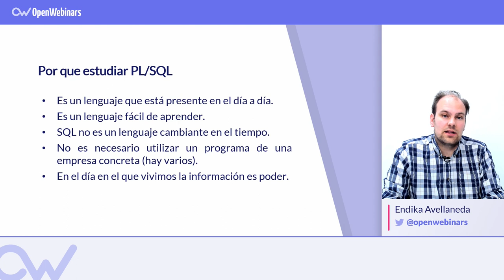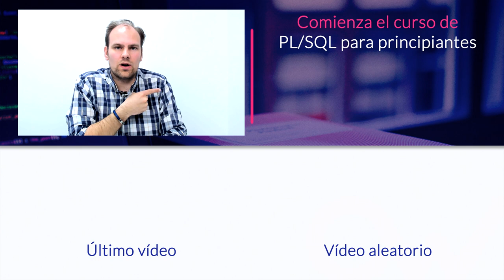¿Por qué APRENDER PL/SQL en 2019? 🤔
En este vídeo descubrirás algunos de los motivos por los aprender PL/SQL resulta muy interesante a día de hoy.